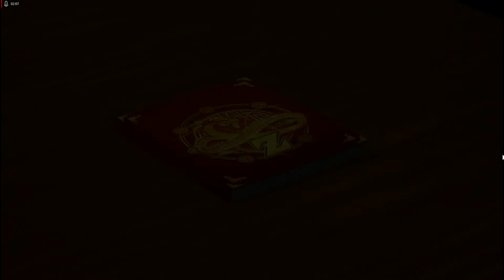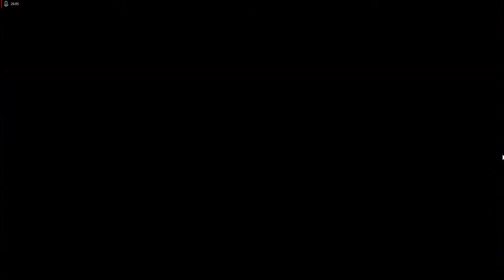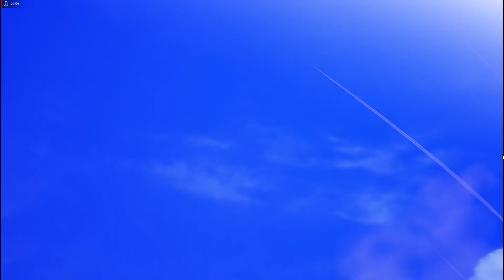The Story Begins !! Dragon Ball Z: Kakarot #2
So the Story finally Begins.. !!
Our Adventure goes on !!